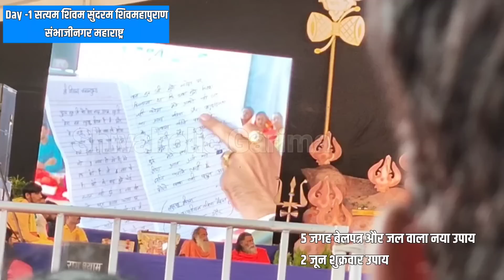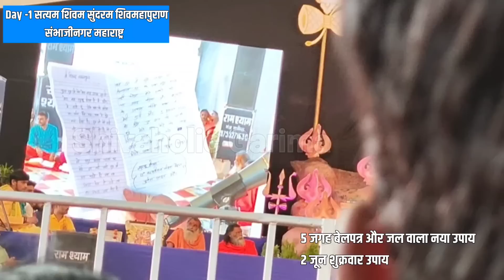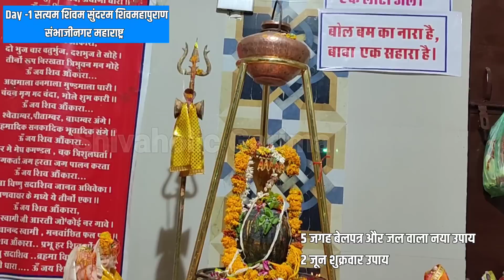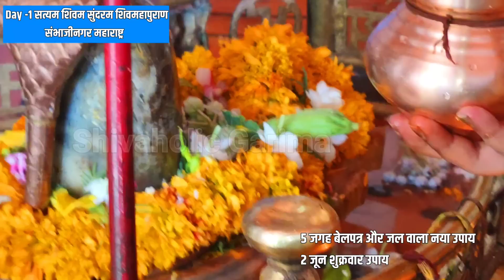1 जून प्रथम दिन सत्यम शिवम् सुंदरम औरंगाबाद शिवमहापुराण 5 बेलपत्र नया उपाय 2 जून विशेष उपाय कथा सार